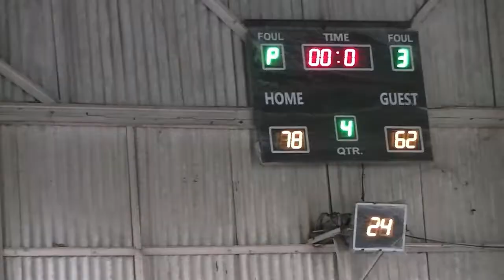Batch 95 vs Batch 92 4th Quarter CIT Alumni 2018